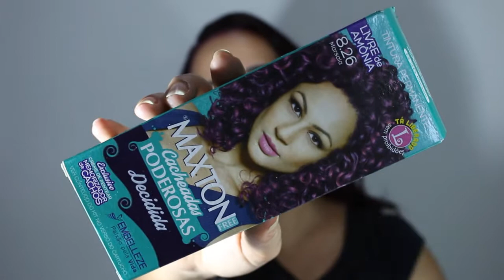TRANSFORMAÇÃO CAPILAR 2020 - #04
Oi, beleza pessoal!?

Vem acompanhar minha saga nessa transformação. Novamente entrego meu cabelo a Íris Arruda e de olhos fechados. O vídeo está incrível com o passo a passo e o resultado você confere aqui também!
Siga também a Embelleze que é parceira também!!! Abaixo estão os links!!!

Akele Big Beijo!

✿SIGA IRIS ARRUDA✿

✿PRODUTOS EMBELLEZE✿